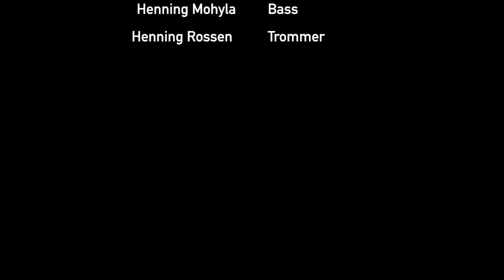Old Boys Holdet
Tønder Revy 2018 I Want it that way
Sanger/Danser: Dirk Andresen, Henry Madsen, Lars Løbner Hansen, Mikael Petersen og Mogens Jeppesen

Musikere: Bo Bramming, Heine Schulze, Halvor Bogh,
Henning Mohyla og Henning Rossen.